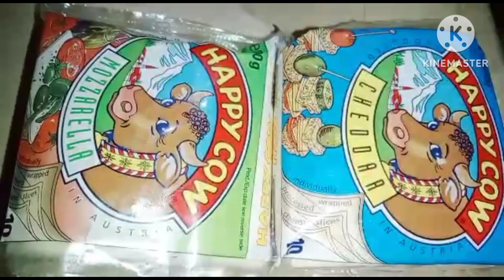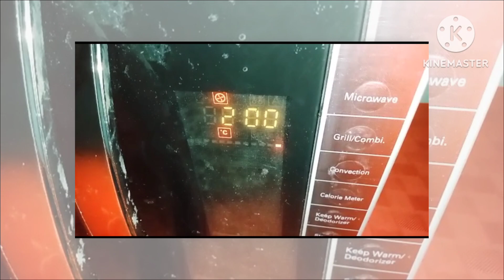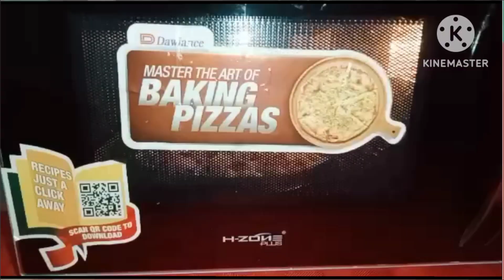Chicken cheesy pizza recipe 🍕||asan tariqy se bna chicken cheesy pizza recipe(food show)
AJ hum bana rahe hai chicken cheesy pizza
chicken pizza recipe without oven
chicken pizza recipe at home
chicken pizza recipe in oven
chicken pizza recipe food fusion
chicken pizza recipe by ijaz ansari
chicken pizza recipe how to make pizza at home pizza recipe without oven
mummy papa kitchen pizza recipe mubashir saddique pizza recipe
muffin pizza recipe
mushroom pizza recipe in
tamil
Qmughlai pizza recipe
pizza recipe
pizza banane ka tarika
pizza
pizza challenge
pizazz recipe
pizza recipe without oven
pizza dough
pizza sauce

Chicken cheesy pizza recipe
asan tariqy se bna chicken cheesy pizza recipe
food show
shaheensyed foodfusion